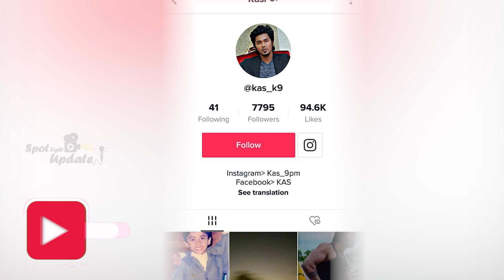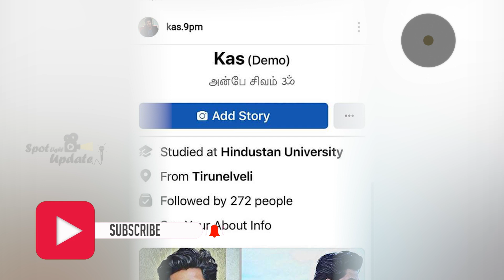Rapist Nagercoil Kasi : GirlsCheating Case - கைதான காம வெறியன்